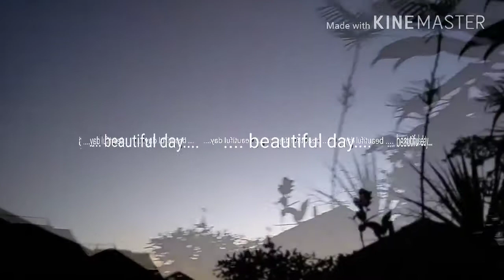It's gonna be a beautiful day.... Filmed before Sunrise 15th March 2018